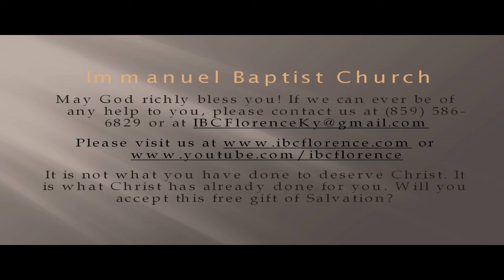Bro. Doug Foster: When Things Look Bleak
Bro. Doug Foster presents "When Things Look Bleak" from Acts 27, during a worship service at Immanuel Baptist Church, Florence, Ky. Find out more information about our free app